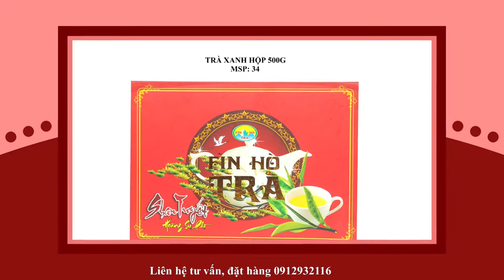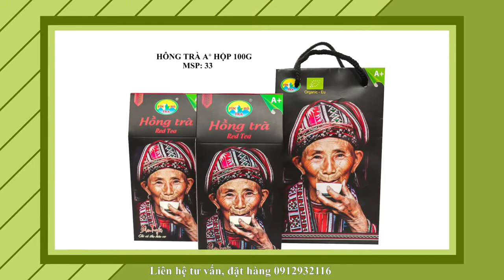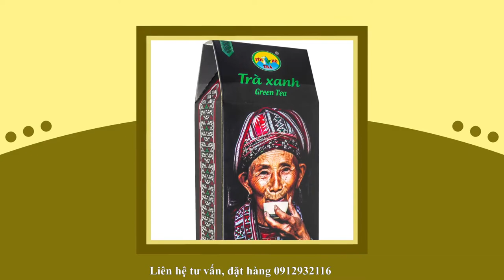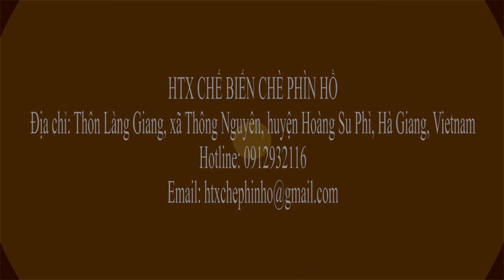FIN HO TRA OGANIC - EU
Sản phẩm luôn đi đầu, chất lượng tạo nên thương hiệu.